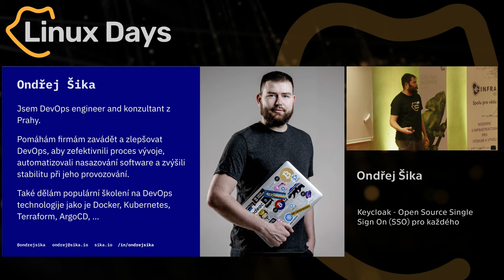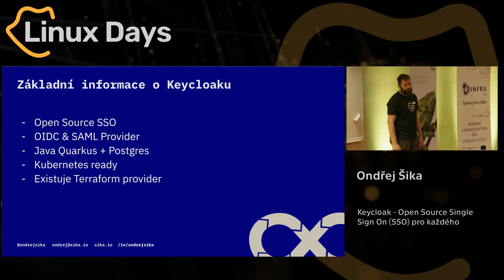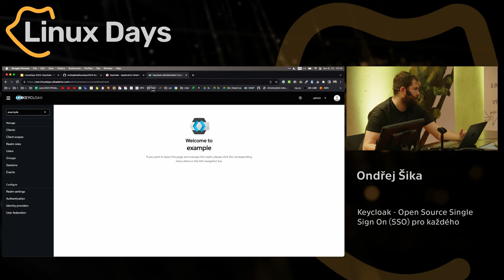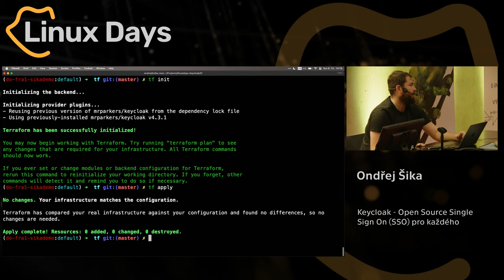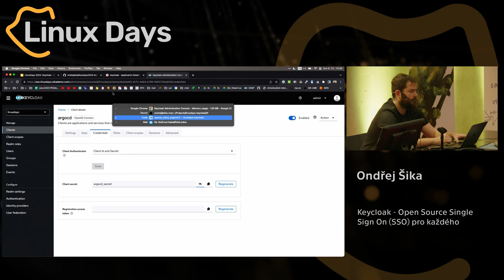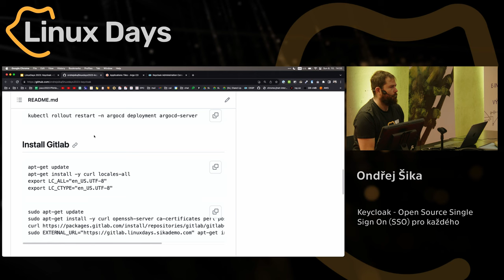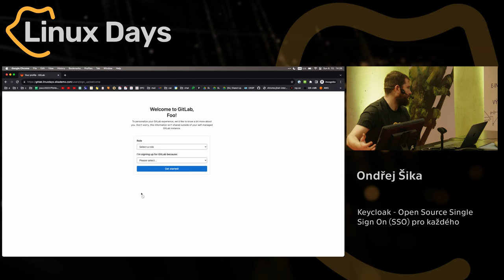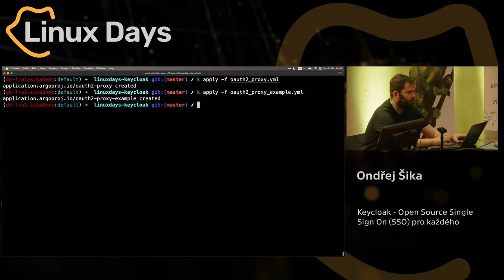Keycloak - Open Source Single Sign On (SSO) pro kazdeho (Ondrej Sika)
Abstrakt:
Pojdme si ukazat ze mit SSO neni jen pro korpotaty a ze to vubec neni tezke. Pojdme si jak Keycloak nainstalovat, nakonfigurovat a integrovat s aplikacemi tretich stran jako je Gitlab, Grafana, ... Ukazeme si take jak napojit vlastni aplikaci na SSO.